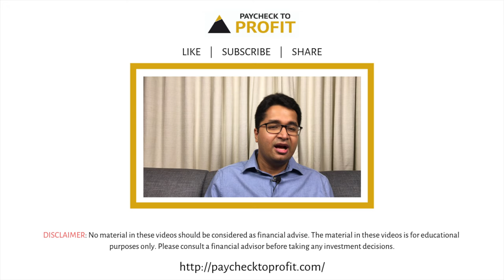How to select which mutual fund to invest in? | HINDI | Manish Ahuja | Paycheck to Profit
This video answers the following questions:
What is a riskometer?
How to select a mutual fund?
Which mutual fund(s) should I invest in?
How to understand the debt and equity division of a mutual fund?

What are mutual funds and how do they work? (The easiest way to invest) | Manish Ahuja

What are mutual funds and how do they work? (The easiest way to invest) | HINDI | Manish Ahuja